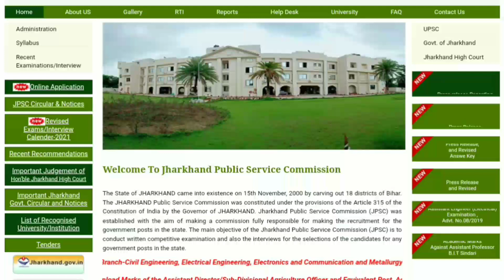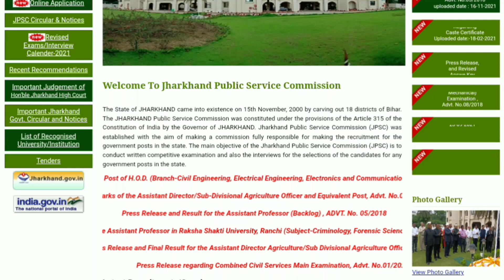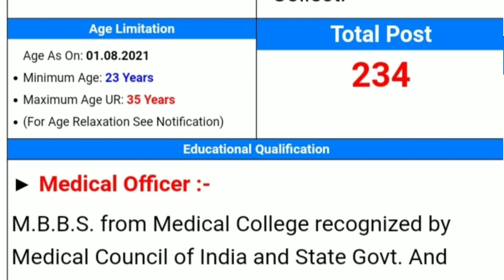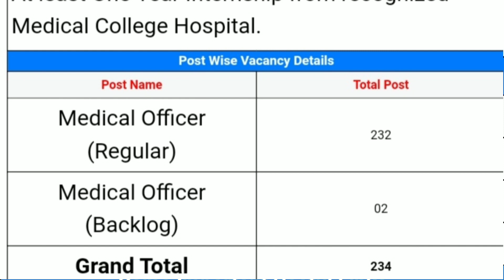JPSC Medical Officer Recruitment 2022 || JPSC Medical Officer Online Form 2022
JPSC Medical Officer Recruitment 2022
JPSC Medical Officer 2022

jpsc medical officer vacancy 2022
jpsc medical officer online form 2022
jpsc latest news
jpsc syllabus
jpsc news
jpsc news today
jpsc exam date
How to Apply jpsc medical officer Online Form 2022
Jpsc medical officer Bharti 2022
Jpsc medical officer syllabus 2022
Jpsc medical officer notification 2022
jpsc update
jpsc current update
jpsc latest update
jpsc exam update
7th jpsc exam date
jpsc pt exam